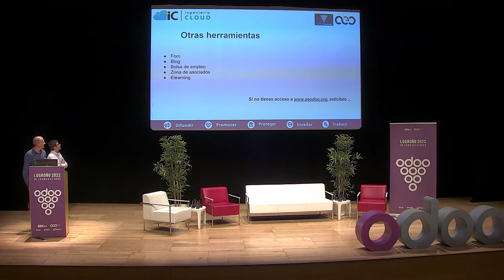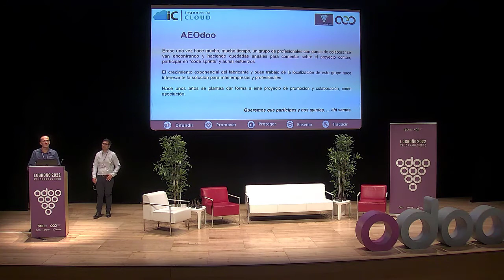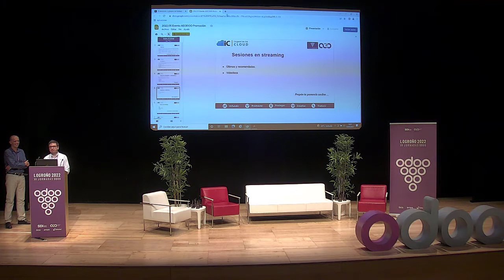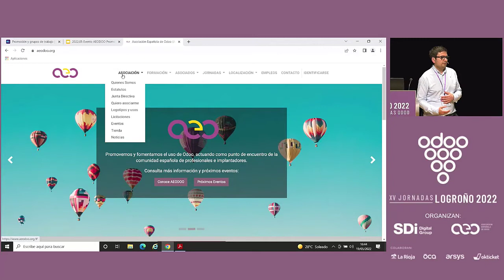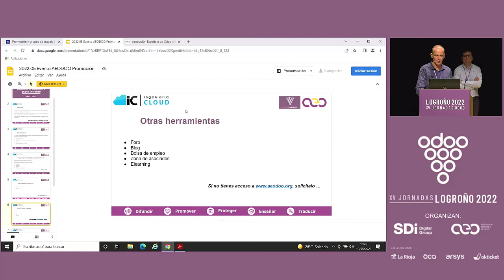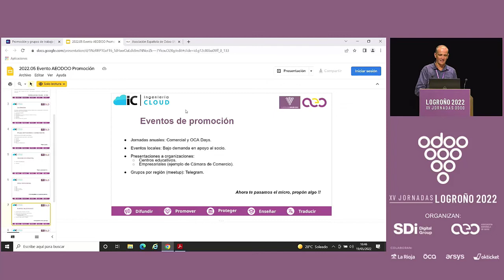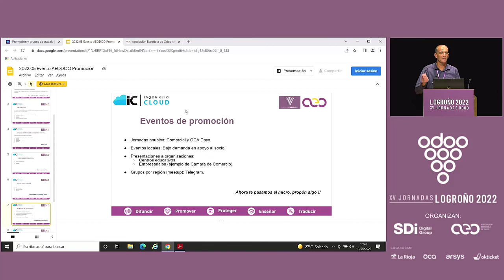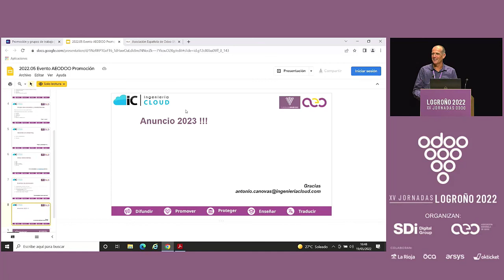Iniciativas de promoción y grupos de trabajo AEODOO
Ideas y propuestas sobre las iniciativas de colaboración, situación actual y herramientas disponibles en la asociación para todos.

Antonio Cánovas
Consultor Odoo y CEO Serincloud y. Ingeniero, MBA y siempre vinculado a las Tecnologías de la Información. Consultor homologado por el Instituto de Fomento para proyectos CRM, ERP y Comercio Electrónico.